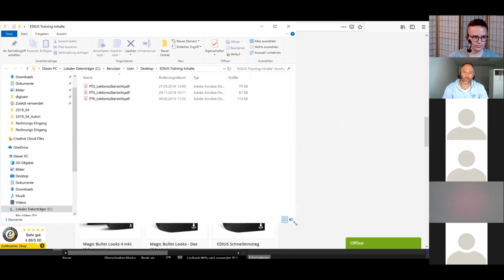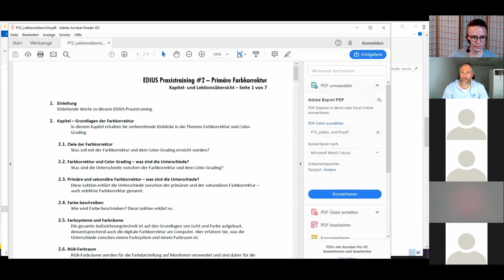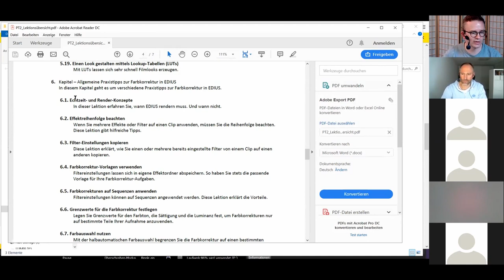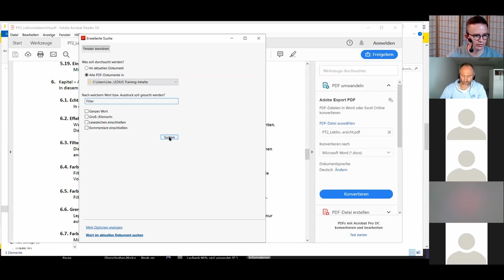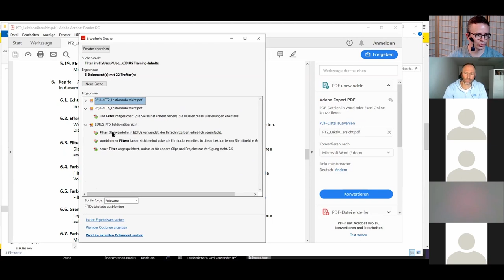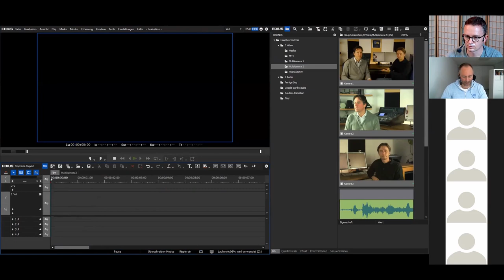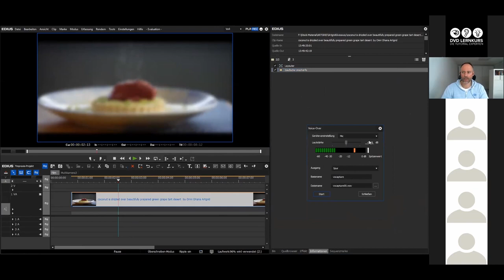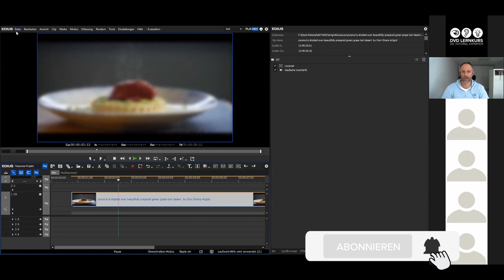EDIUS Anwendertreff - Impressionen vom 22.Mai 2019 - Neue Funktionen in EDIUS 9.4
Sie wollen bei unserem nächsten Anwendertreff dabei sein?

EDIUS Online-Anwendertreff: Diskutieren Sie live mit den EDIUS Experten und anderen Usern. Sie erfahren hier interessante Neuigkeiten rund um EDIUS und die Videobearbeitung.

Im Anwendertreff vom 22.Mai 2019 ging es u. a. um neue Funktionen von EDIUS 9.4 und das Suchen in mehreren Videolernkursen (hier im Ausschnitt zu sehen)! Die komplette Aufzeichnung mit weiteren interessanten Tipps ist für alle angemeldeten Benutzer kostenlos verfügbar! Klicken Sie dazu einfach auf den obigen Link zur Anmeldung.